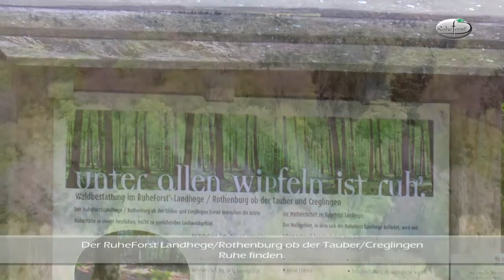RuheForst® Landhege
Als Alternative zu herkömmlichen Bestattungsarten geht RuheForst neue Wege: Die Möglichkeit, in der natürlichen Umgebung des Waldes beigesetzt zu werden, ist für viele Menschen eine würdevolle Art des Abschieds. Ruhe, Harmonie und ständiger Wandel der Natur spenden Trost für Angehörige und Freunde. Entsprechend wird die letzte Ruhestätte nicht Grab, sondern RuheBiotop genannt. Interessenten können sich zu Lebzeiten informieren und beraten lassen, sich mit dem Ort vertraut machen und sich eine letzte Ruhestätte in alten, naturbelassenen Waldbeständen aussuchen.